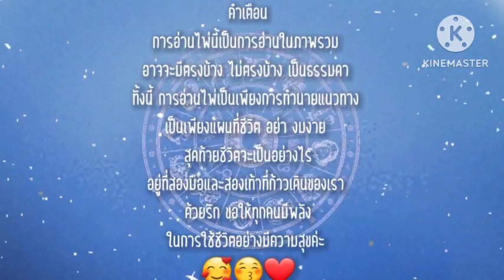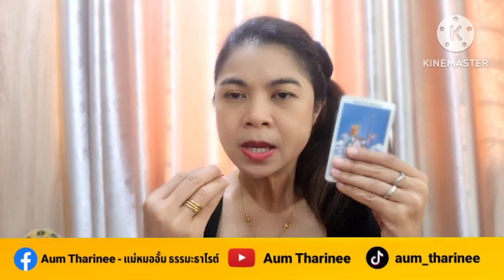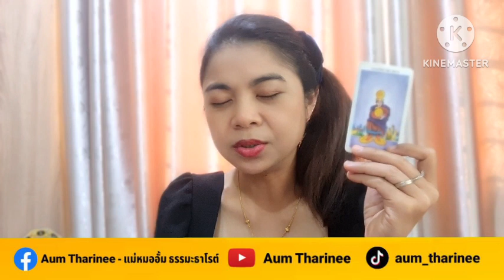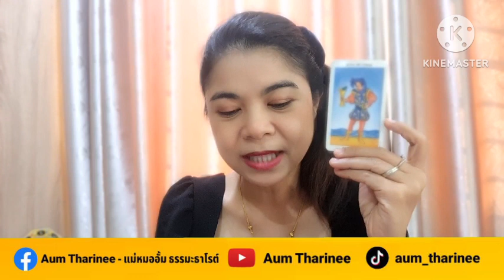EP.554 ดวง สิงหาคม 2566 - สิงห์ | Pick a Card | ดวงชะตาพาเพลิน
FB fanpage : Aum Tharinee - แม่หมออั้มธรรมะธาโรต์

หมายเหตุ:
1. คลิปทั้งหมดเป็น General Reading ไม่ได้เฉพาะเจาะจงบุคคลใดบุคคลหนึ่ง อาจจะมีตรงบ้างไม่ตรงบ้าง เป็นปกตินะคะ ทำเป็นวิทยาทาน เพื่อช่วยให้ท่านมองเห็นทางออกและมีทัศนคติที่ดีในการดำเนินชีวิต การอ่านไพ่เป็นเพียงแนวทาง เป็นแผนที่ชีวิตสุดท้ายแล้วชีวิตจะเป็นอย่างไรคุณเป็นผู้กำหนดและเลือกเองนะคะ โปรดใช้วิจารณญาณในการรับชมค่ะ
2. คลิปทั้งหมดมีลิขสิทธิ์ ไม่อนุญาตให้นำไปใช้ แต่สามารถแชร์จาก Official Channel ของ Aum Tharinee ได้ค่ะ
3. ในการอ่านไพ่แบบราศีและลัคนาราศี ถ้าอ่านผสมกันจะชัดเจนขึ้นนะคะ
ราศีธนู : ตั้งแต่ 16 ธันวาคม – 14 มกราคม
ราศีมังกร : ตั้งแต่ 15 มกราคม – 12 กุมภาพันธ์
ราศีกุมภ์ : ตั้งแต่ 13 กุมภาพันธ์ – 14 มีนาคม
ราศีมีน : ตั้งแต่ 15 มีนาคม – 12 เมษายน
ราศีเมษ : ตั้งแต่ 13 เมษายน ถึง 14 พฤษภาคม
ราศีพฤษภ : ตั้งแต่ 15 พฤษภาคม – 14 มิถุนายน
ราศีเมถุน : ตั้งแต่ 15 มิถุนายน – 14 กรกฎาคม
ราศีกรกฎ : ตั้งแต่ 15 กรกฎาคม – 15 สิงหาคม
ราศีสิงห์ : ตั้งแต่ 16 สิงหาคม – 16 กันยายน
ราศีกันย์ : ตั้งแต่ 17 กันยายน – 16 ตุลาคม
ราศีตุลย์ : ตั้งแต่ 17 ตุลาคม – 15 พฤศจิกายน
ราศีพิจิก : ตั้งแต่ 16 พฤศจิกายน – 15 ธันวาคม